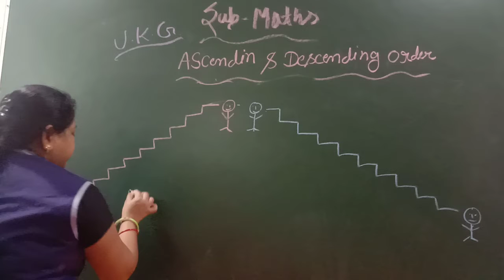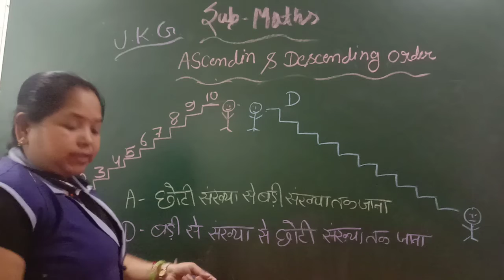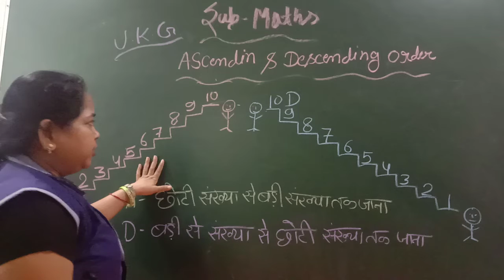MATHS | CLASS - UKG | BY RANI MAM